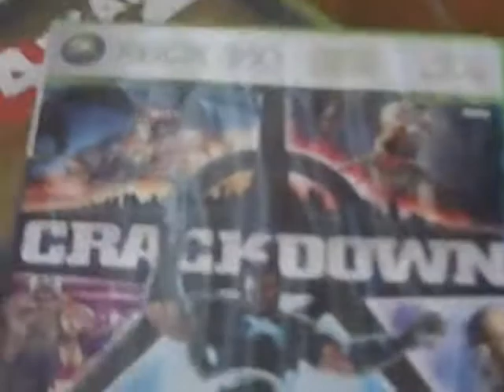modern warfare 2 commentary rundown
this is probally the best commentary ive done yet  enjoy!